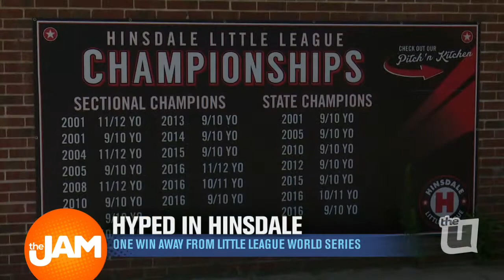Getting Hyped in Hinsdale!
Brandon Pope explains how the Hinsdale team is just one win away from the Little League World Series! We're rooting for them!